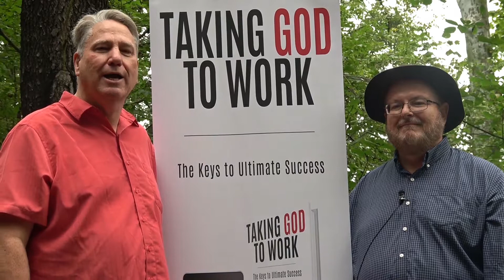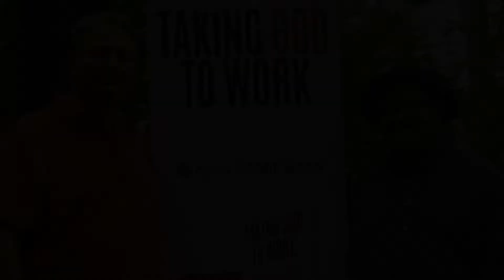Taking God To Work Special Invitation to Launch Party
Join Us September 16th @ 6pm @ Capital Baptist Church in Annandale Va